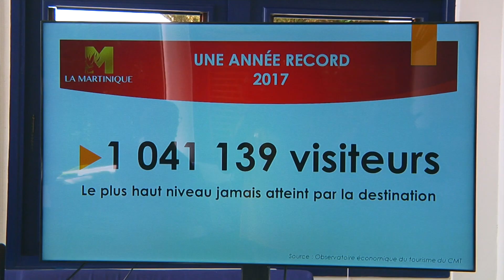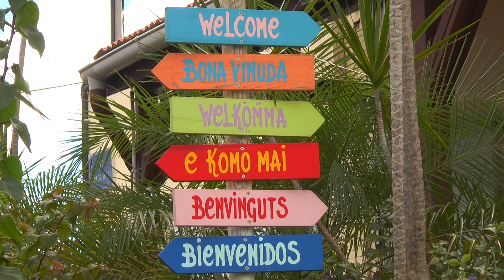Le Comité Martiniquais du Tourisme dresse son bilan pour la saison touristique 2017 en Martinique